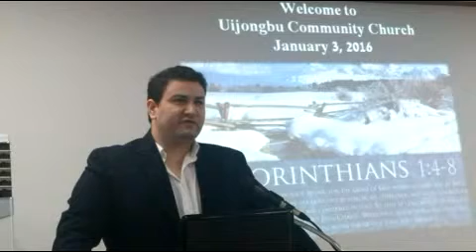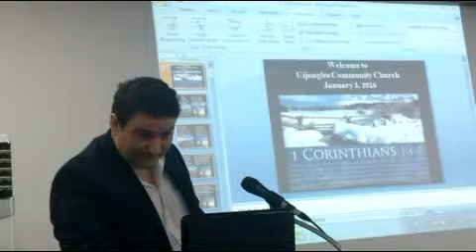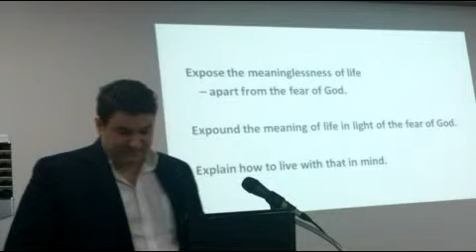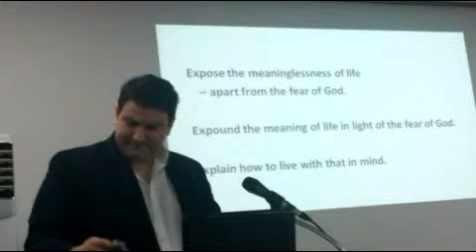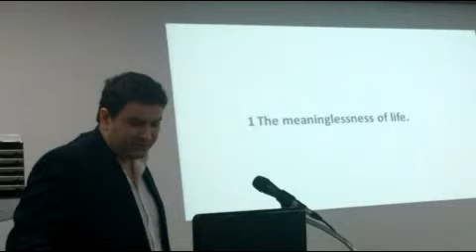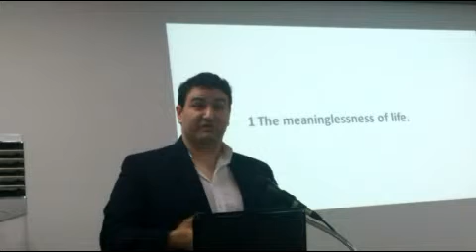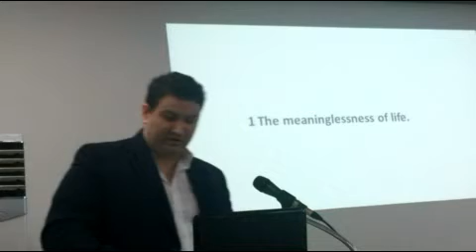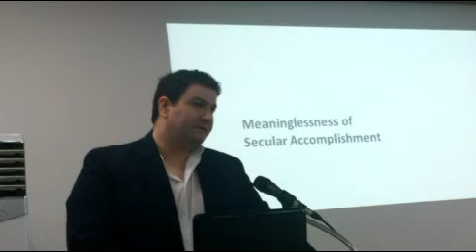20160103 1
Sermon By Mr,Mike.